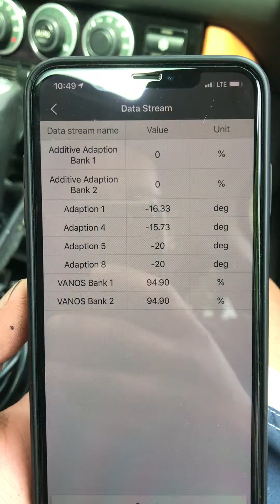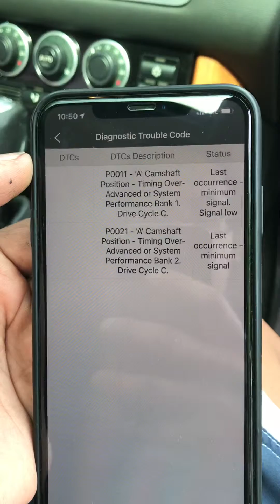2004 Range Rover HSE 4.4 M62TU Vanos Problem P0011 P0012 Fault Part 1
On this 2004 HSE with a BMW M62TU 4.4L V8, we did a full timing chain job on it, replace the primary and both secondary timing chains, all three primary timing guide guide rails and tensioner, and secondary tensioners with BMW genuine primary tensioners and Ina branded secondary tensioners. We did the full Beisan systems seals and press kit on both vanos units, replace the intake and exhaust cam bolts and used the German Auto Solutions (GAS) M62TU timing kit, in a process that we followed very closely. There are a few things to note:
-First, when we mounted the upper timing case covers back, we did not have the special tool to press them down and they rode just slightly higher than the cylinder heads, this may have caused an alignment issue.
-Second, the timing chain guides at some point in the history of this 162,000 mile M62TU engine had exploded and trapped some particles inside the screen of the oil pickup tube. While we inspected to make sure that the oil pickup tube wasn't clogged (and it was not), we did not replace the tube, which is our next step.
-We used 5w-40 fully synthetic engine oil and it is filled to the correcte amount. I'm not sure if this viscosity is causing any issues with oil pressure to the Vanos transmissions.

Problem manifestations:
-The idle is very rough but when you apply gas and bring the engine speed up to 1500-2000rpm it smoothes out dramatically and the engine is butter smooth.
-We initially got P0011 and P0012 codes instantly upon startup, and then we tried a slew of things: we removed both valve covers, inserted the crankshaft lock pin in the flywheel, installed both banks GAS lock blocks and confirmed that the timing was good. On Bank 1, we had to use a 27mm wrench on the intake camshaft to pull the Vanos to the full retard (CCW) position to slide the block on, we understand this to be normal.
-We then loosened the 24mm nuts on the impulse trigger wheels and aligned them to the holes in the upper timing covers precisely using a 5mm allen key. This made no difference and we still got the P0011 and P0012 codes instantly.
-Since we have another 2004 Rover with the identical engine and functional Vanos, we took the Camshaft Position Sensors (CPS) from the known good M62TU and swapped them over to this one and noticed that the engine would run fine with Vanos actuating for about a minute before throwing the code.
-We then took the valve covers back off and slightly retarded the Bank 1 (passenger side) impulse wheel and tried again. We then noticed that the codes only are triggered when at idle, as long as the engine is kept above idle there are no codes.
-The Vanos solenoids are brand new Genuine BMW. We tried swapping them out to the old Genuine BMW solenoids and there was no difference, both sets of solenoids work perfectly fine.
-We triple checked our oil level (engine cold, pull dipstick once, wipe it, insert dipstick fully and quickly retract it to check oil level); and it is right at the base of the max fill line. The oil filter was of course changed and the pickup tube confirmed to NOT BE BLOCKED, although we know for certain that there is at least one piece of guide stuck inside of the mesh filter, we but also know that we have oil pressure as there are no oil pressure warnings.
-We attempted to disconnect the MAF and start the car and it dies nearly instantly after a second or two. The car only will run with a MAF connected.
-We attempted to disconnect both Vanos solenoids to see if the idle smoothes out. Upon disconnecting them and then starting the car, the car threw two new codes indicating loss of connection to the Vanos solenoids and the idle was still rough with a rougher power delivery. Upon reconnected the Vanos solenoids and clearing the codes, the Vanos solenoid connectivity loss codes disappeared and did not return, however, we will had just the P0011 and P0012 codes which only appear when letting the engine sit at idle.
-Additive adaptions are not reported, multiplicative adaptions are always at 1% for both banks. Adaptions for each cylinder populate in the negative values at idle.
-Engine roughness for Cylinder 8 is higher than the others at idle.

Our next plans are to:
-Purchase the BMW special tool for mounting the upper timing case covers, they consist of plastic inserts that you put in place of the valve cover gaskets, in hope of properly seating the upper timing case covers.
-Realign the Vanos impulse trigger wheels to the newly aligned/installed upper timing case covers.
-If that does not work, attempt to slightly advance or retard the impulse trigger wheels based on the adaptions we are seeing.
-Do a compression test to see if there are any compression issue with cylinder 8 that may be causing excessive engine roughness.
-If that does not work, purchase brand new Genuine BMW Vanos actuators, install them with the brand new Genuine BMW Vanos solenoids to rule out any issues with the Vanos system.
-Replace the oil pump pickup tube.